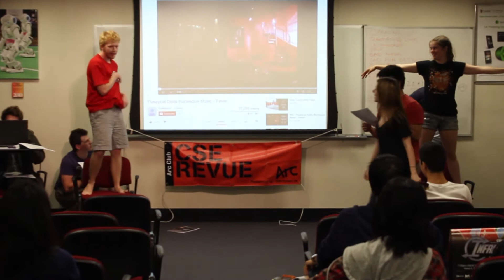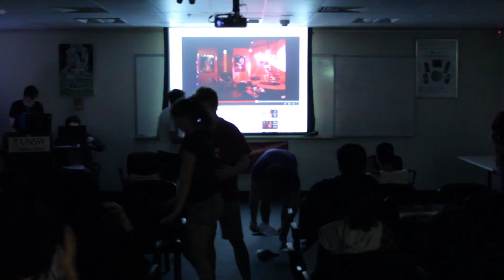Closing - CSE Revue in a Day 2014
This was a sketch in CSE Revue's "Revue in a Day" Day 2014, where we created a comedy sketch show from start to finish in the small space of one day.  Polish was of little concern; only entertainment lay in our sights.